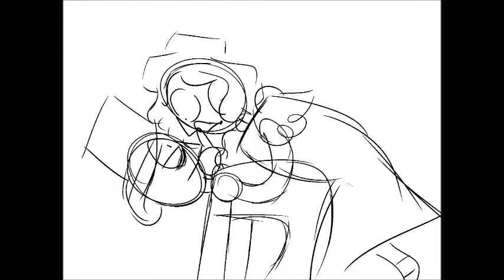sheldon and terra's relationship in a nutshell // park descendants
long story short uhhh clocktower did some VERY BAD THINGS and terra hates him for it and wants NOTHING to do with him